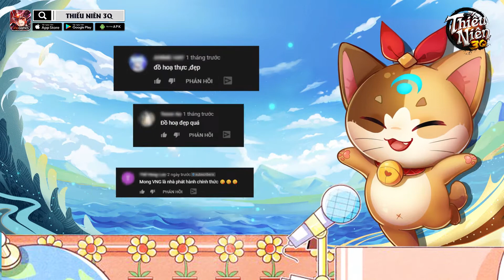【THIẾU NIÊN 3Q VNG】 CỘNG ĐỒNG ĐANG NÓI GÌ VỀ TN3Q 📺 Phần 2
Thiếu Niên 3Q là tựa game chiến thuật Tam Quốc Số 1 Châu Á đã đạt được những thành tích nổi bật:
🏆 Được vinh danh trên các hạng mục đề cử & Top bảng xếp hạng store sau khi ra mắt tại thị trường Trung Quốc, Nhật Bản, Đài Loan, Hàn Quốc, Hồng Kông.
️🏆  Hơn 20 triệu người chơi đã tham gia game trên khắp Châu Á.

***TÍNH NĂNG ĐẶC SẮC:
🔰 Cày Chay 7 Ngày Nhận Full Tướng Đỏ
🔰 Mưa Lì Xì Mỗi Ngày Đổi Đời Trong Tầm Tay
🔰 Đồ Họa Đặc Sắc Chơi Không Rời Mắt
🔰 Hợp Kích Đa Dạng - Linh Hoạt Chiến Thuật
🔰 Cày Chay Lên VIP - Game Tam Quốc Dành Cho Dân Cày